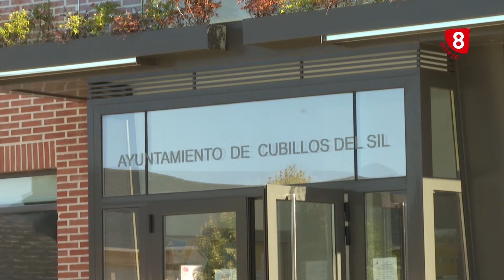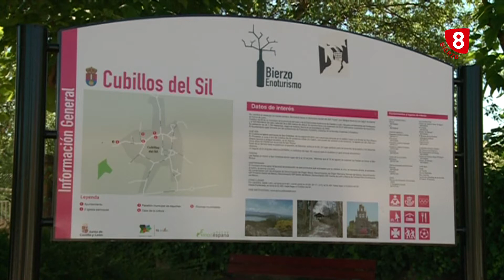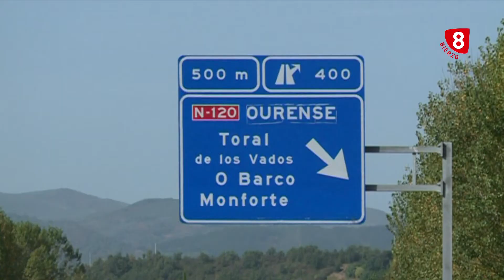OB SIN TIEMPO QUE PERDER 3 SEP 2020